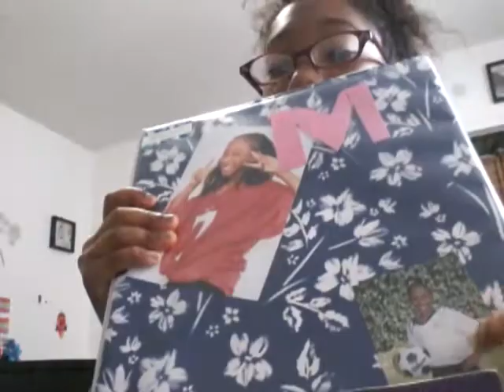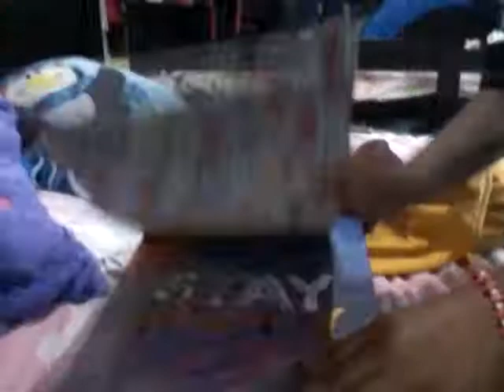What's in our backpack/lunch pales 2017-2018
Hey guys!!! Today we did our 2nd episode so hope you guys enjoy it!! Get this video to 50 likes. Live,l♡ve,laugh! And always thank the man above.